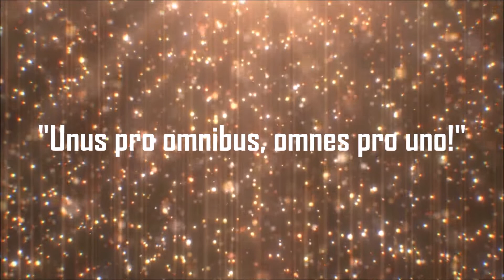The Alliance - Codename Gopnik mods again!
Nothing less than what any of us could expect from that crazed two bit Romanian retard. It's no mystery anymore as to how he was able to track down Mr. Bond so easily...

=x=x=x=x=x=x=x=x=x=x=x=x=x=x=x=x=x=x=